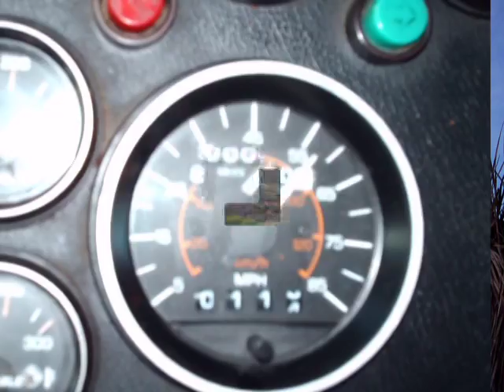Big Highway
Livin life on the big highway
Music by JDMeyers, used with his permission,  Reddit at the end of video